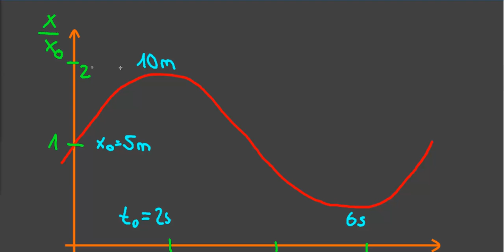[TheNilsor] - Alte Uniphysik - Geschwindigkeit: Definition und Diagramme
Bei allen ungeklärten Fragen, zögert bitte nicht, nachzufragen.
Einfach hier unten in den Comments :D